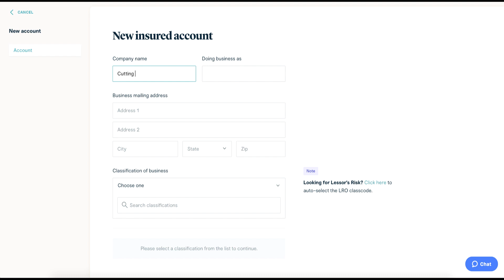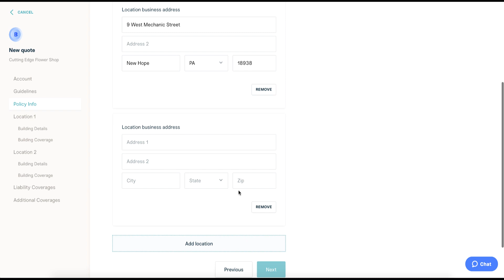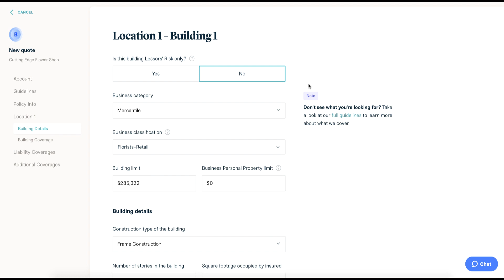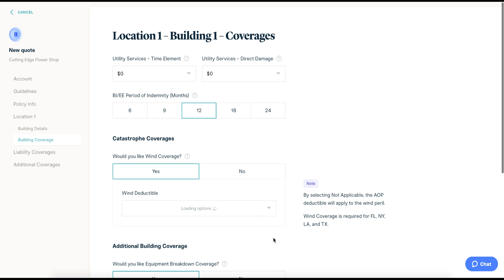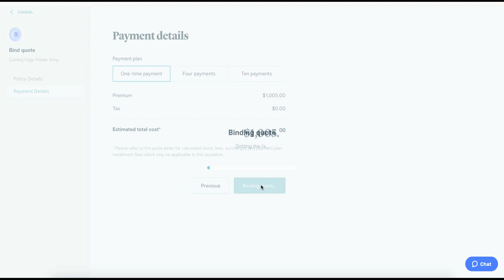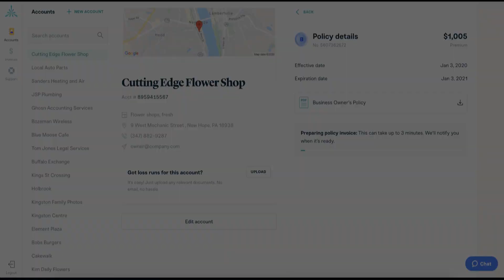Attune Portal Getting Started Overview